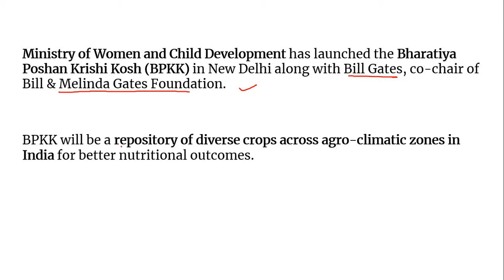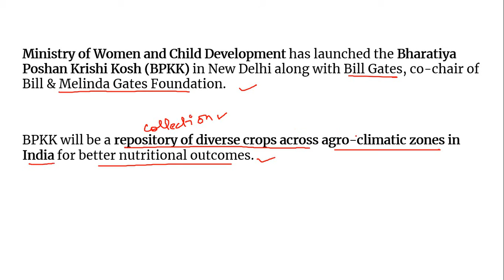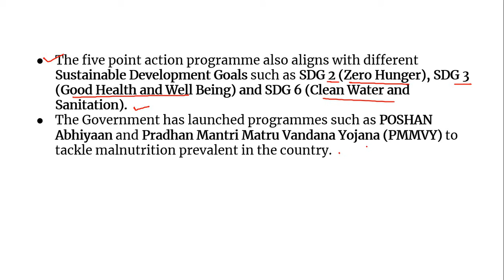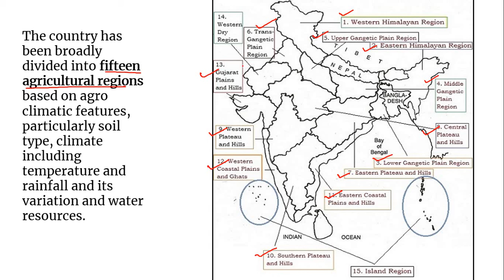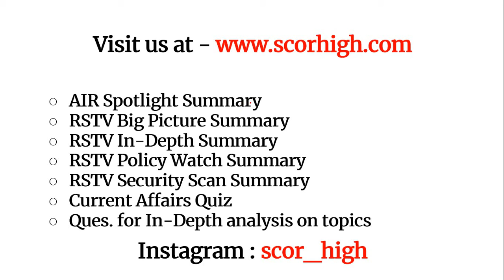Topic 133: Current Affairs Analysis- Bharatiya Poshan Krishi Kosh (2019)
For UPSC | SSC | Bank | RBI | NET | PCS | Clerk | KVS | CTET
AIR Spotlight Summary
RSTV Big Picture Summary
RSTV In-Depth Summary
RSTV Policy Watch Summary
RSTV Security Scan Summary
Current Affairs Quiz
Ques. for In-Depth analysis on topics